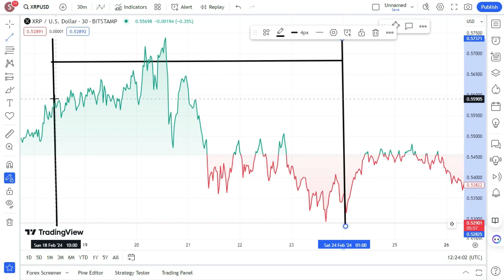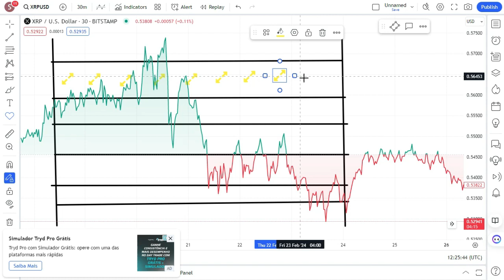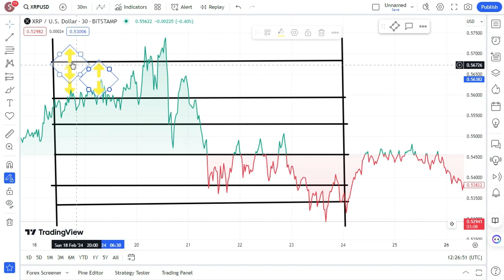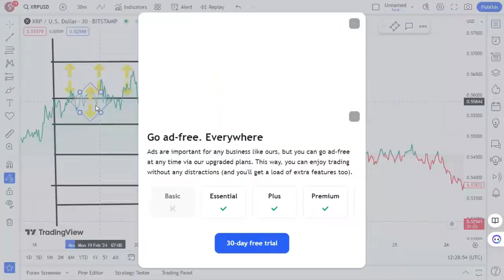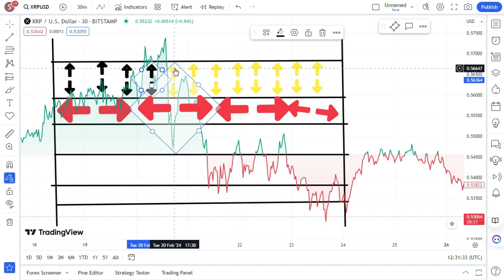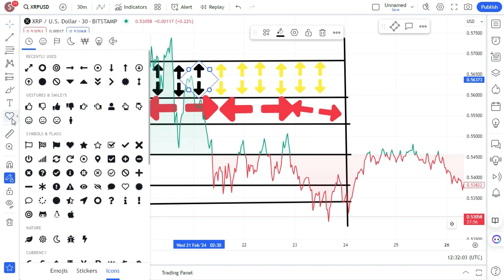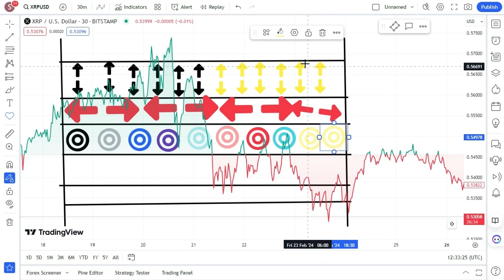XRP: Are We IN TROUBLE, Or About To MELT FACES?! XRP LATEST NEWS TODAY'S